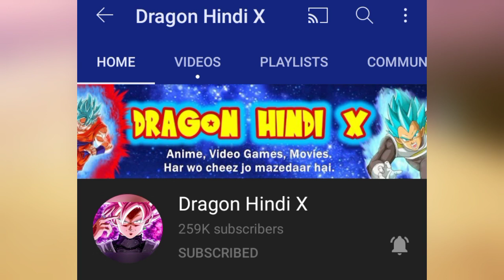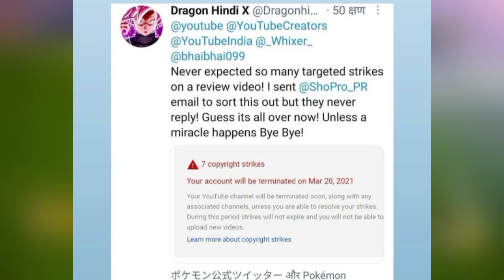Anime Community Assamble To Help Dragon Hindi X | Dragon Hindi X Got 7 Copyright Strikes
Hii Dosto Aaj Ke Video Mein Apko Bataoonga
Anime Community Assamble To Help Dragon Hindi X | Dragon Hindi X Got 7 Copyright Strikes Ke Baare Mein So Video Poora Last Tak Jaroor Dhekna And Don't Forget To Like Share And Subscribe To My Channel

Dragon Hindi X

Whixer

PokeverseX

Ultimate Hakai

Indian Anime Community Assamble

Save Dragon Hindi X Mission